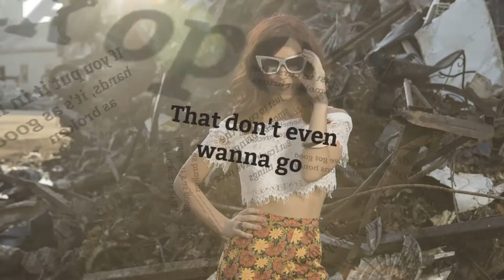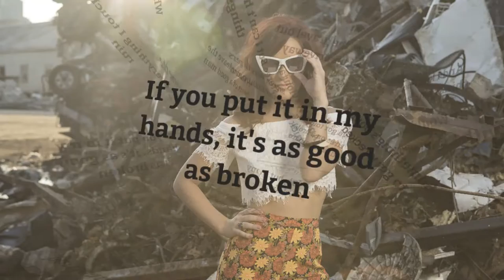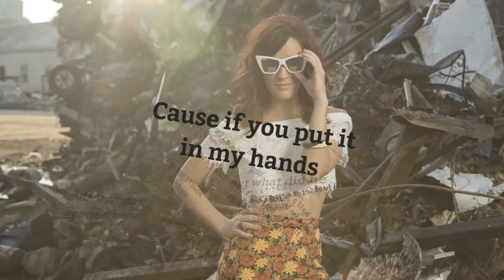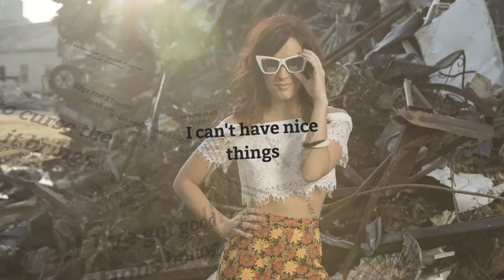Nice Things Lyric Video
Lyric video for the title track from the "Nice Things" EP.